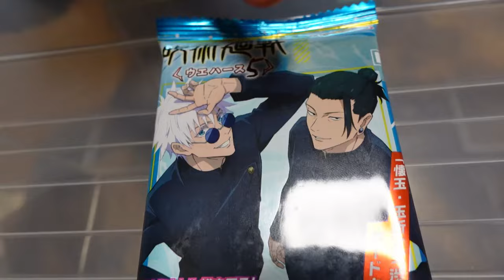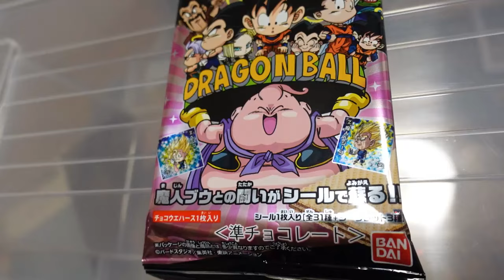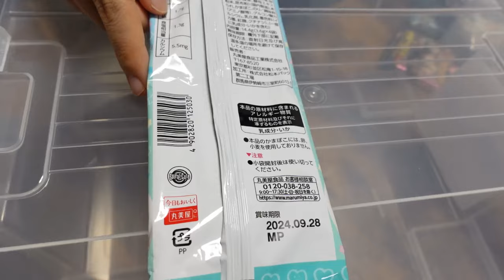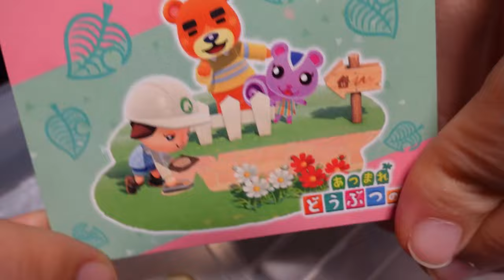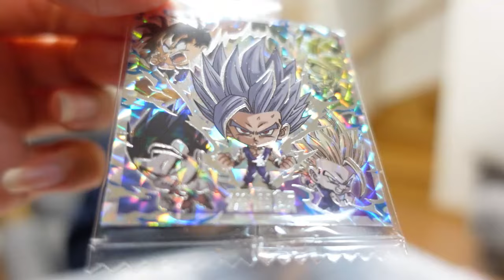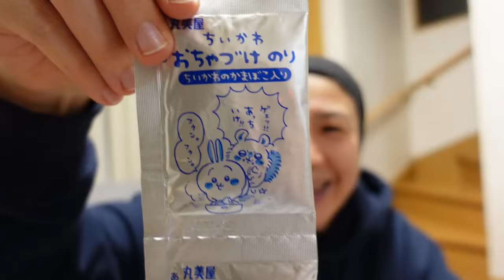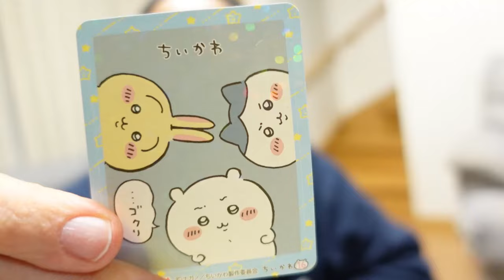【ユイの小部屋】食玩開封編！幽遊白書/ドラゴンボール超戦士/呪術廻戦/ちいかわ/あつ森 シールウエハースなど。一発目からすごいの引いちゃったかも！